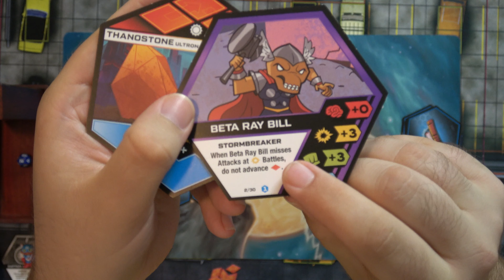Marvel Battleworld GAMEPLAY Battle #2